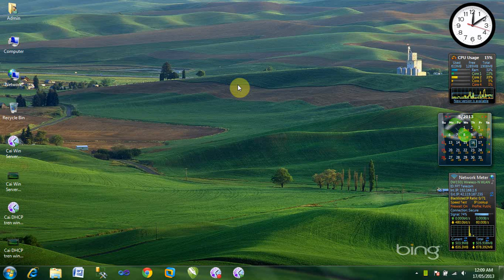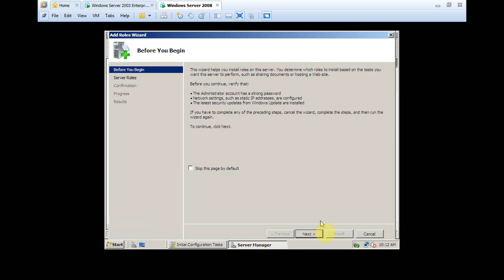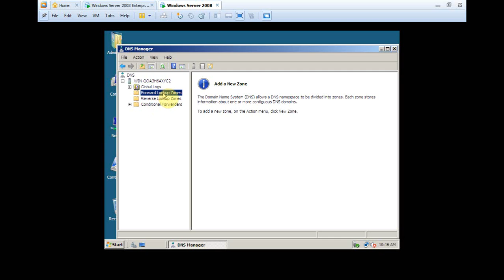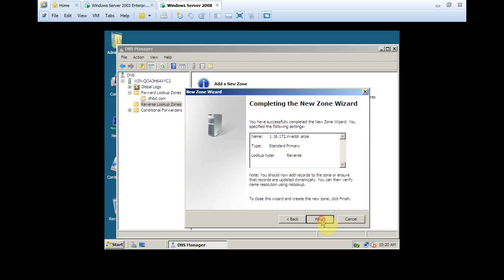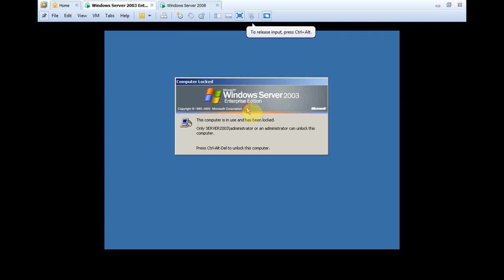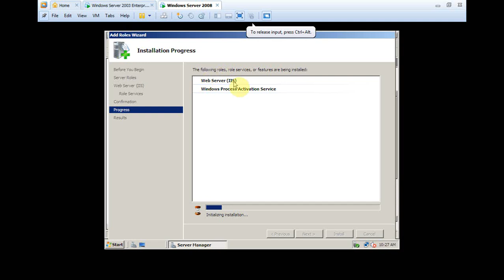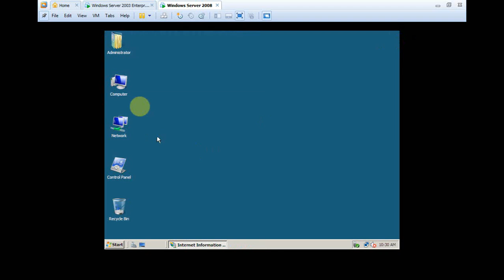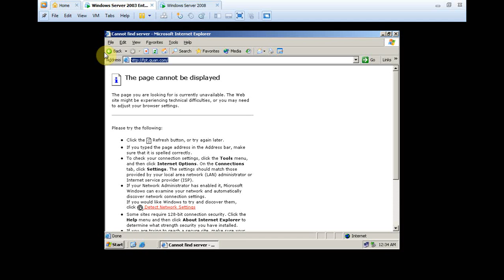Cai DNS Va IIS tren win server 2008